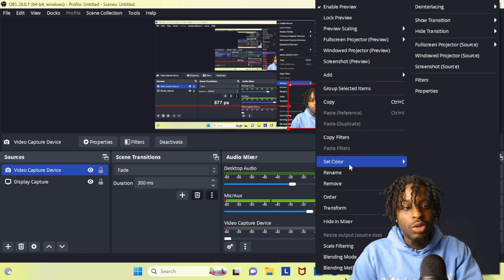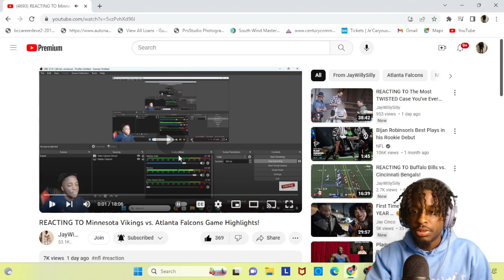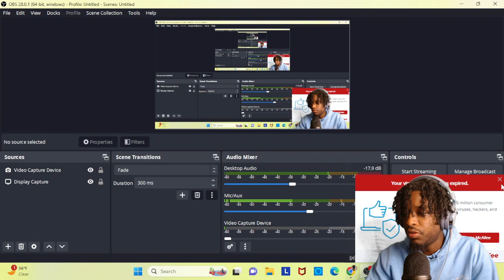IM DONE! REACTING TO JAYWILLYSILLY REACTING TO Minnesota Vikings vs. Atlanta Falcons